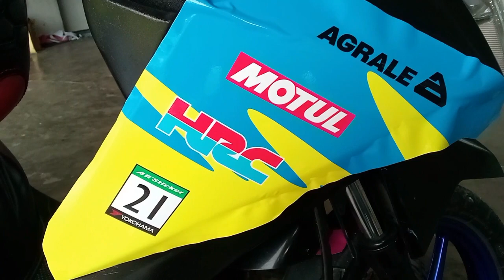STICKER MODIFIKASI HONDA BEAT KARBU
HONDA BEAT ,STIKER FULL BODI SPOON